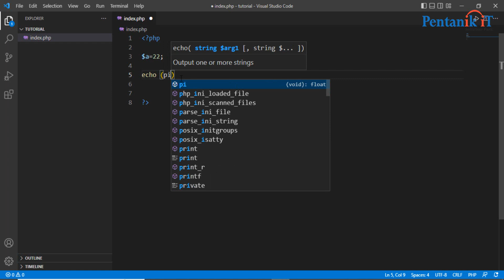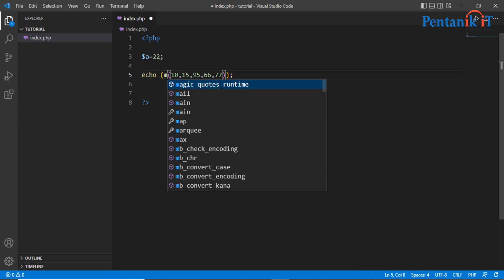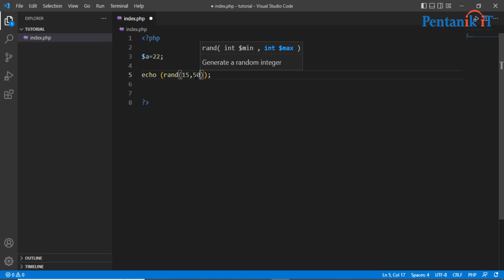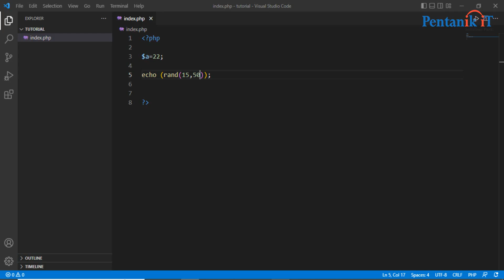PHP Math Min & Max Functions Tutorial in Bangla for Beginners | PHP Numbers and Math | Pentanik IT